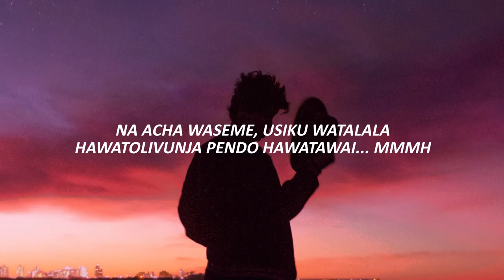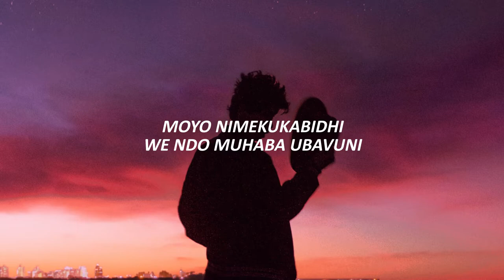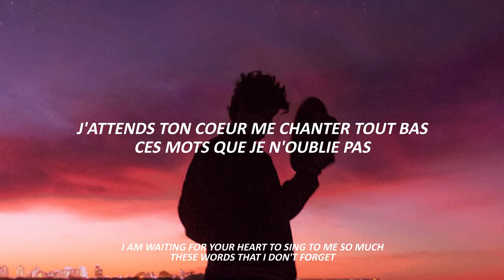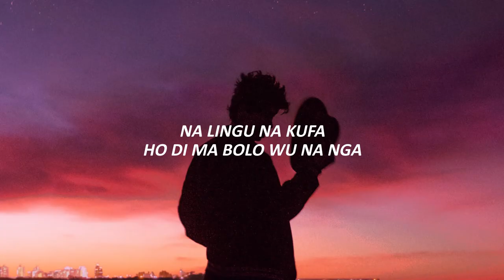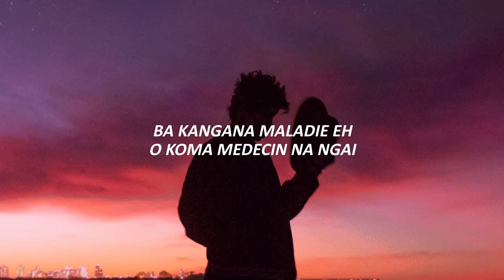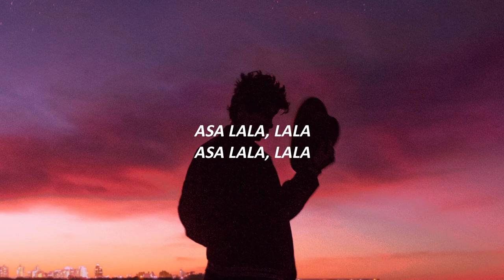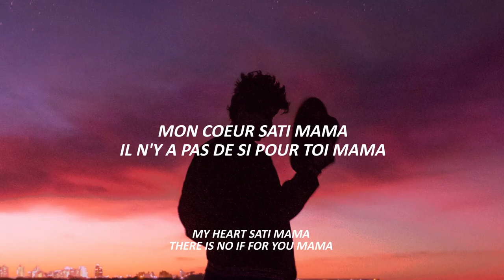YA LEVIS - Penzi (Lyrics) ft DIAMOND PLATNUMZ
Lyrics 🎙

Upendo haupimwi kwa maneno wala
Unapimwa kwa matendo
Na acha waseme, usiku watalala
Hawatolivunja pendo
Hawatawai... mmmh
Moyo nimekukabidhi
We ndo muhaba ubavuni
Shahidi anga ardhi
Na Mungu baba mbinguni

J'attends ton coeur me chanter tout bas
Ces mots que je n'oublie pas

Mapenzi kidonda Najua we ndo dawa yangu

Mon coeur sati mama
Il n'y a pas de si pour toi mama

Pour toi j'oublie pas, tout ces beaux moments
Ton sourire m'aide a gagner mes defis, j'ai trouver l'etoile que je cherchais
Na lingu na kufa
Ho di ma bolo wu na nga
Je ferais l'impossible
Pour te prouver mon amour bebe
Il faut me [?] bebe
J'enbelirais ta vie mama
Ba kangana maladie eh
O koma medecin na ngai

Asa Lala, lala
Asa Lala, lala
Asa Lala, lala
Asa Lala, lala

personal message:
» Check the created playlist to enjoy Nonstop mellifluous music.